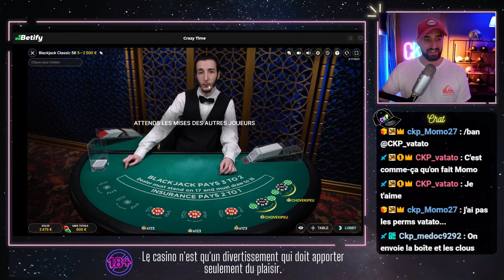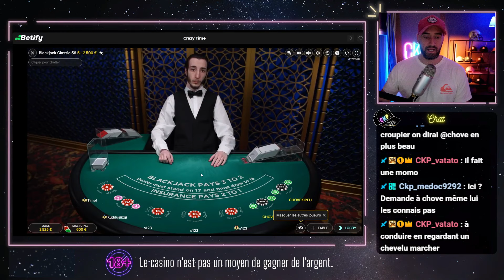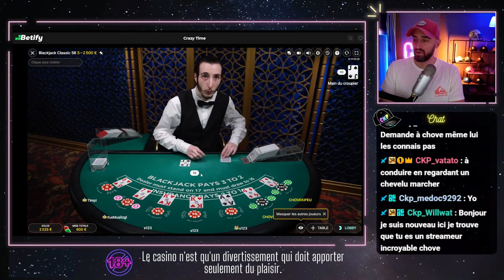SESSION BJ : ON SE REMET A FLOT !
⚠️ ATTENTION ⚠️

Attention le fait de jouer sur un casino est ligne est interdit en France !